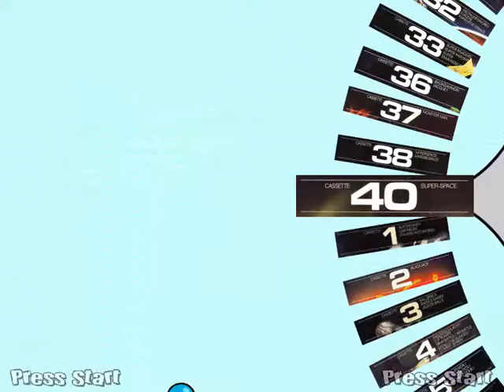interton vc4000 work in progress